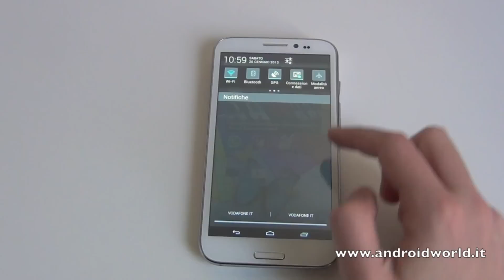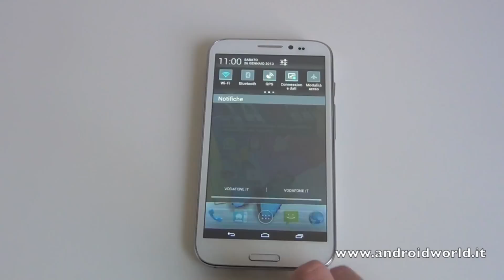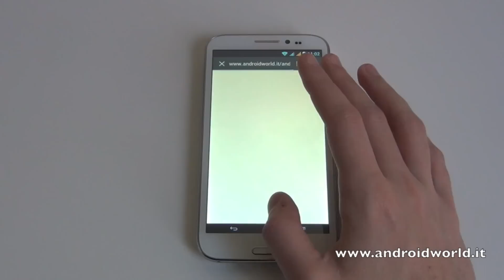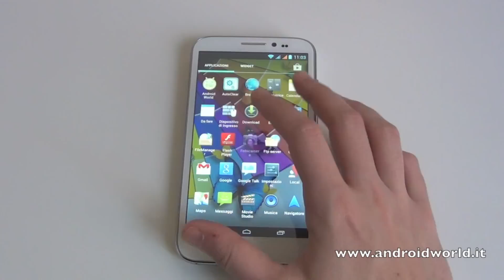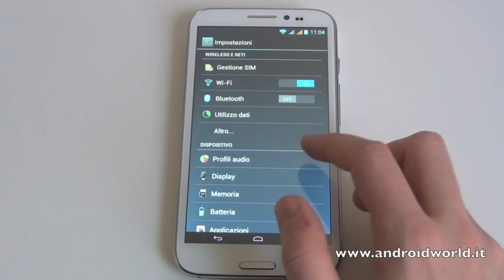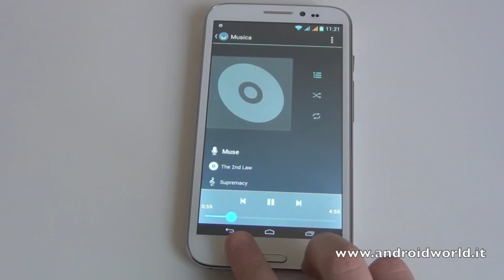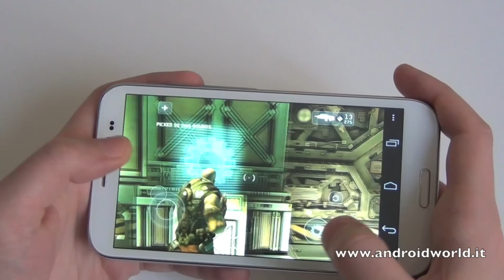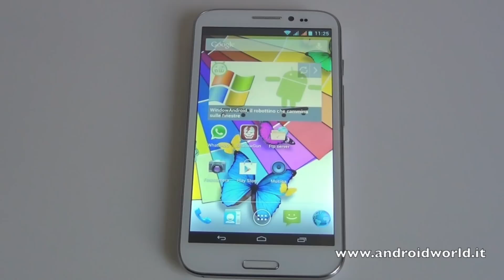Zopo ZP950, recensione completa in italiano by AndroidWorld.it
Recensione completa di Zopo ZP950, phablet Android Jelly Bean